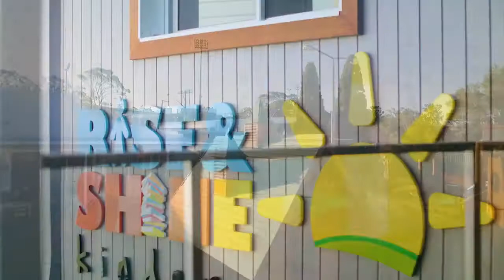Rise & Shine Kindergarten Kogarah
Rise & Shine Kindergarten Kogarah offers full-inclusive care for children 0-6 years. Our centre offers state-of-the-art environments, the unique Shine Advantage curriculum which includes STEM, yoga, dance and a soccer program delivered by Soccer de Brazil, freshly cooked meals prepared onsite, and long hours from 7:00 am- 6:00 pm.